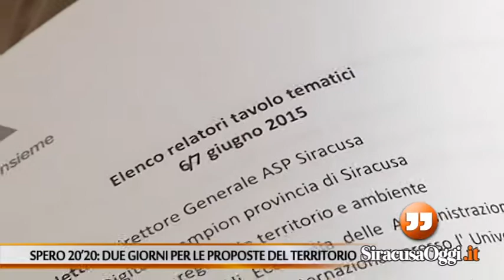Spero 2020, due giorni per una nuova proposta per il territorio